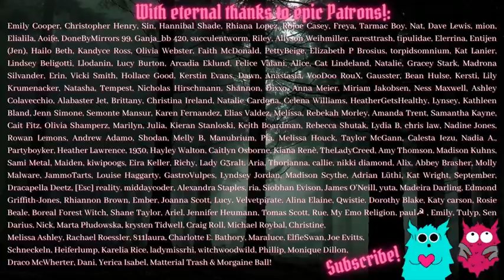Tess Holliday: Morbid Obese &...Anorexic?! We Have the Facts, At Last!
More ED related content here - I would say TW for these videos, mostly strongly the ones relating to pro-anorexia:

Dorian B
Manchester
M40 8WN
UK